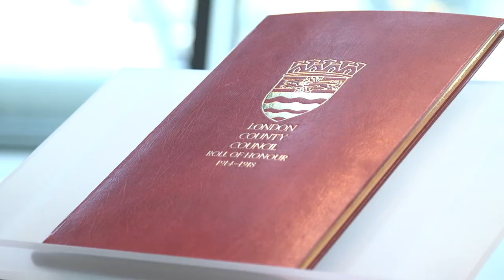GLA Annual Service of Remembrance - Highlights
The Remembrance Day Service in the Chamber at City Hall took place on Friday 10 November. It commemorated the members and officers of London government organisations who died on active service in the two World Wars and other conflicts. It was attended by senior representatives of the London Assembly, London boroughs, functional bodies, Royal British Legion, Armed Forces and Reserves.